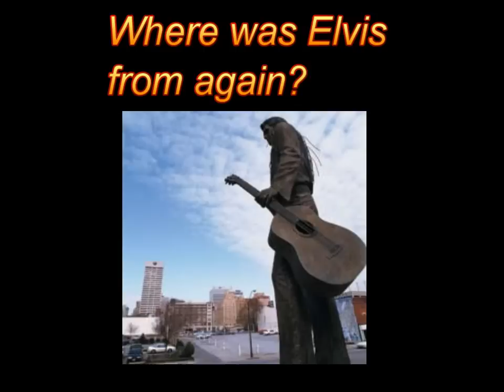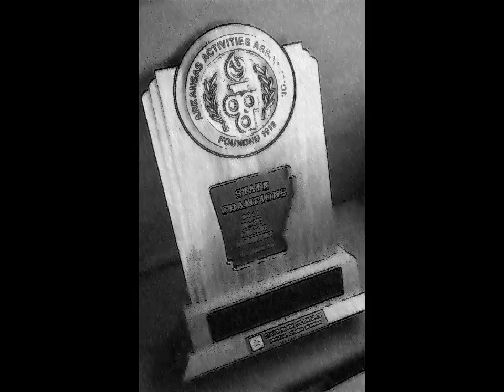2011 XC movie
Banquet Video
Bentonville XC 2011